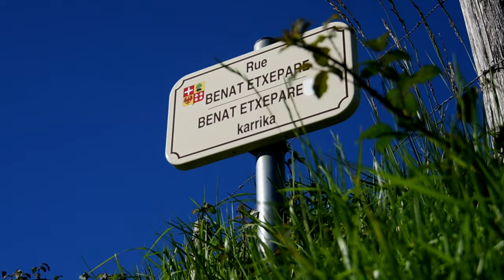Ibon RG musikariari elkarrizketa I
| Ibon RG musikariak Bernart Etxepareren 'Linguae vasconum primitiae' liburua hartu du oinarri 'Iaquin vahu' diskoa osatzeko.

2025erako 3.000 babesle berri behar ditugu, iragana eta geroa orainaldian kontatzeko.